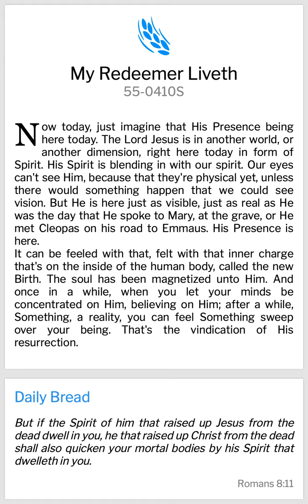18 Jan 2023- branhamquotes Jesus Lives